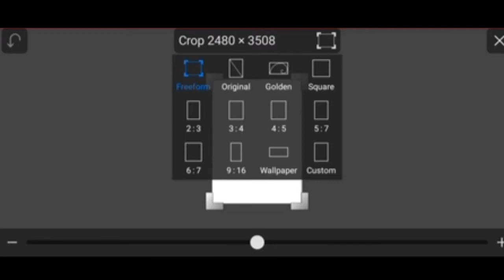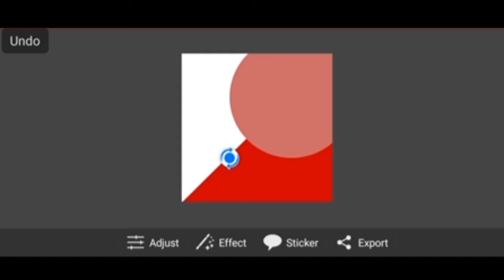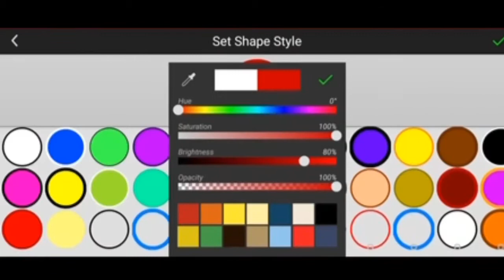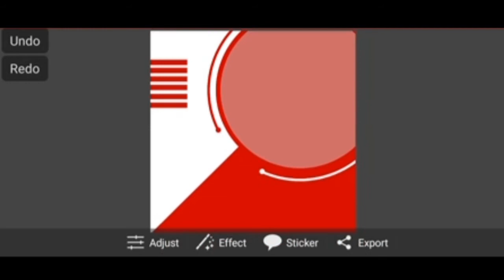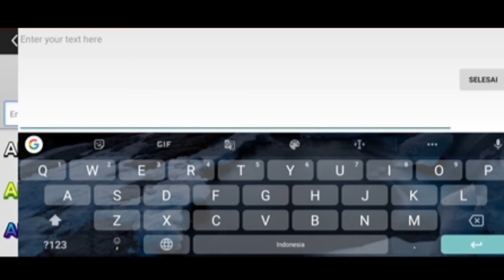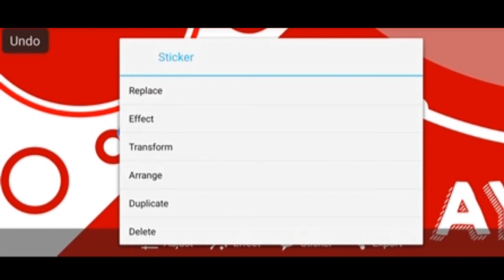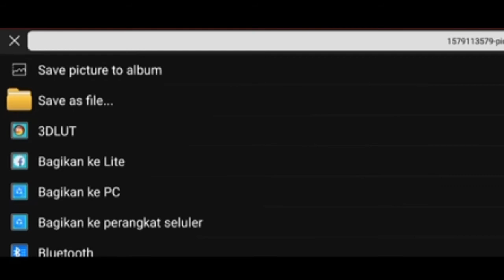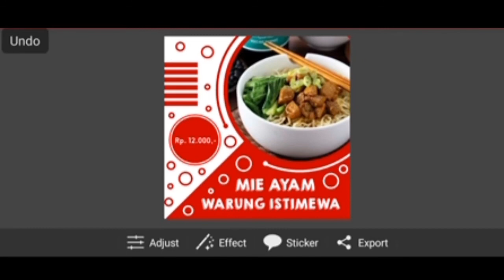MEMBUAT DESAIN POSTER MAKANAN DENGAN ANDROID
Halo teman-teman! Dalam video ini saya akan membuktikan bahwa aplikasi picsaypro bisa lho membuat desain poster dengan memanfaatkan basic shape yang ada. Langsung simak videonya ya dan jangan lupa Like, Comment, dan juga Subscribe nih biar saya semakin semangat untuk membuat video lainnya.. Maaf ya teman-teman jika videonya buriq hehe, maklum ya smartphone saya penuh dengan file jadi saya pilih kualitas rendah namun masih bisa dinikmati kann wkwkwk